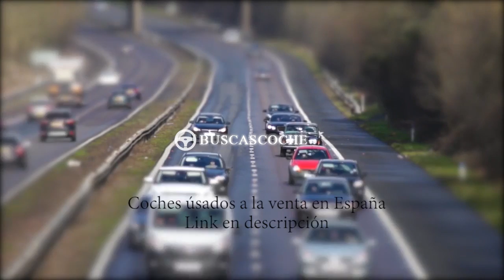Bmw X5 en Barcelona desde 3500€, mejores ofertas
Ultimos coches Bmw X5 usados en venta en la provincia de Barcelona, visita para verlos.